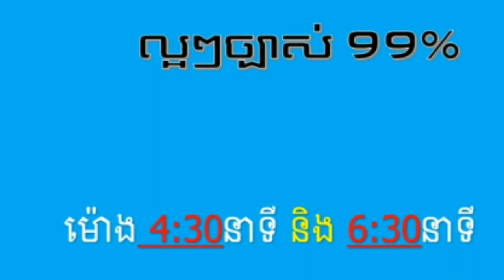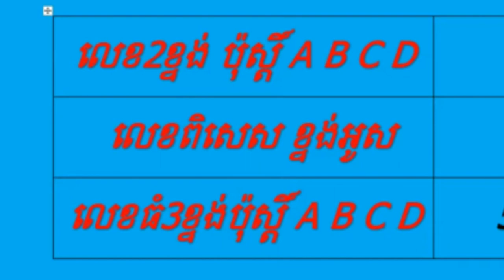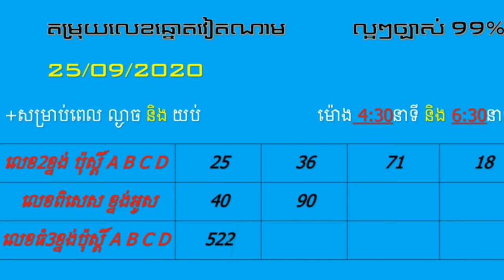តម្រុយឆ្នោតវៀតណាមល្អៗ ថ្មីៗច្បាស់ ថ្ងៃទី 25/09/2020 ប៉ុស្តិ៍ A, B, C, D By លោកគ្រូ ZENTO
អរគណសំរាប់ការទស្សនា
សូមចុចsubscribeម្នាក់មួយផង